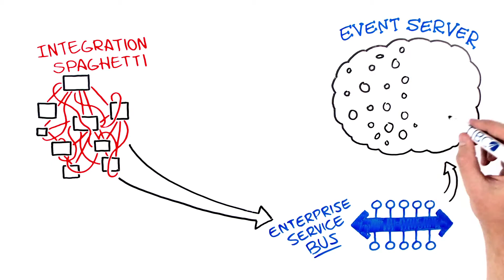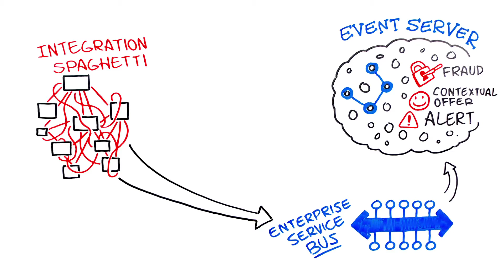The TIBCO Whiteboard: How Fast Data Works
Twenty years ago, TIBCO pioneered the idea of the enterprise service bus and changed the way people integrate. Next, TIBCO was on the forefront of event server technology, helping people identify trends and patterns in real time. Now, TIBCO is helping companies make decisions in real time before it’s too late. Check out this video and learn how Fast Data architecture works.